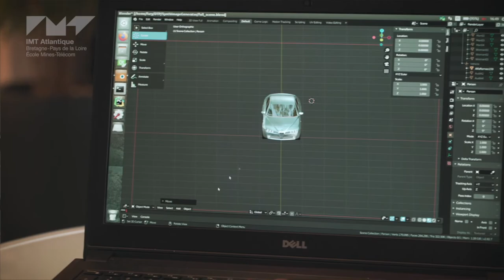Yassine HABIB 1er Prix Meilleur Apprentissage 2019 de la Fondation Mines-Télécom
Yassine HABIB, 1er Prix Meilleur Apprentissage de la Fondation Mines-Télécom, Prix Thales Education 2018.
Yassine HABIB est ingénieur par apprentissage diplômé d’IMT Atlantique, spécialité Informatique, Réseaux, Télécommunications, Promotion 2019.
Au sein du laboratoire du centre de recherche du groupe Thales, spécialisé dans le domaine de la Vision, de la Robotique et de l’Intelligence Artificielle, sa mission s’est inscrite dans le cadre du projet de recherche COOPOL (pour Capacité d’appui aérienne aux Opérations de secOurs et de POLice) incluant des partenaires industriels et académiques. Il s’agit d’un système multi-drones autonomes pour accompagner le déploiement opérationnel des forces de l’ordre et des pompiers de Paris.

Pour découvrir les projets de développement d'IMT Atlantique et sélectionner le projet qui vous ressemble, rendez-vous sur la page Ecole IMT Atlantique de la Fondation Mines Télécom